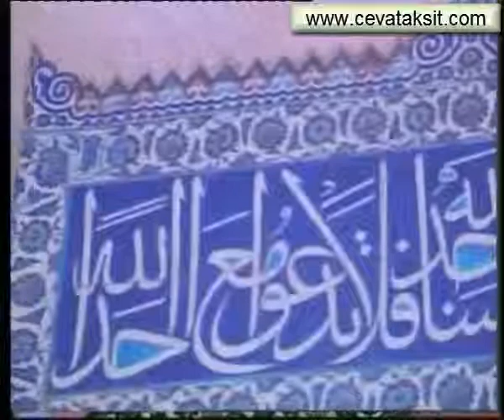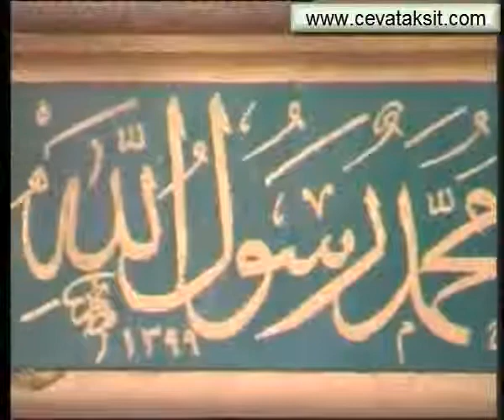SÜLEYMANİYE DERSLERİ 073